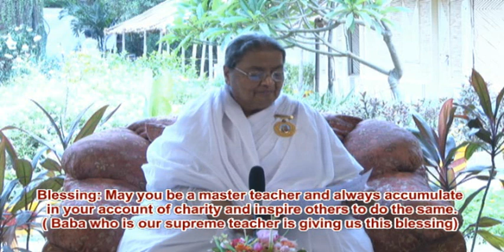Essence Of Murli 07-06-2011